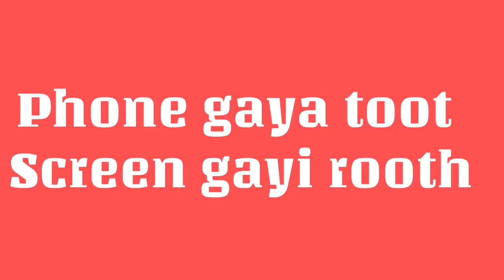Phone toot gaya 😢 || Sukk vlogs || 2021 Corona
Phone toot gaya screen crack ho gayi
ab kya kare